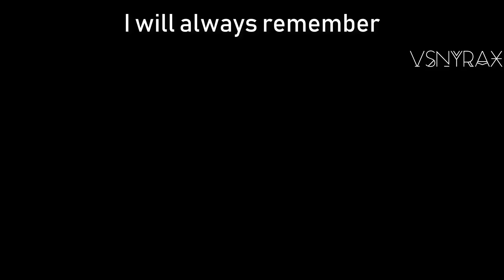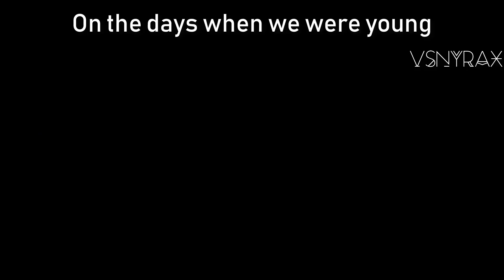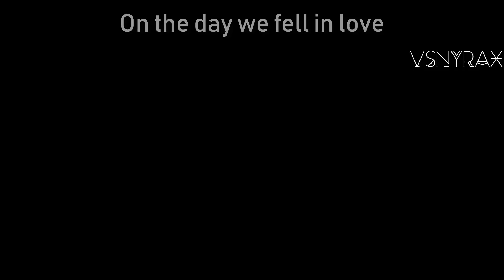Anne-Marie - 2002 (Roblox music video)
if you haven't watched the feelings season 2, some of the scenes may be confusing

have been unmotivated, sorry for the inactivity again and again lol
ship name: camicole

song:
"2002"
by anne marie

video edited with camtasia studio 9

credits to the music, decals and building owner(s)